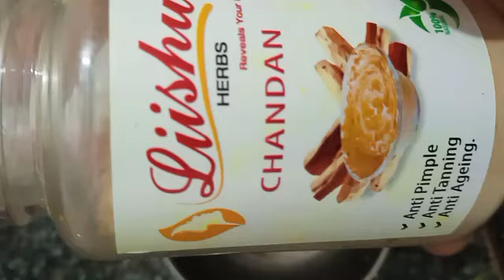ಸೂರ್ಯನ ಕಿರಣದಿಂದ ಮುಖ ಎಷ್ಟೇ ಕಪ್ಪಾಗಿದ್ದರು ಇದು 1 ಸಾರಿ ಮುಖಕ್ಕೆ ಹಚ್ಚಿ ನೀವೇ ಬೇಡ ಅಂದರು ಬೆಳ್ಳಗೆ ಹೊಳೆಯುತ್ತದೆ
Skin brightening at home visible spotless glowing skin after one use

I  used this home remed instant skin brightening face pack and my face and remove dark spots pigmentation and get right of unknown skin tone hyper pigmentation and darkness visible fair skin after use

So that if you want to get a naturally glowing brightening comlexion and also want to reduce dark spots pigmentation and sentence so this home remedy instant skin brightening face pack my be able to handle the task

lThanks for watching ❤️

Skin whitening
How to skin whitening
Fair skin
Skin whitening produce
Skin whitening treatment
Skin
Whitening skin
How to get fair skin
Face skin home remedies
Skin care
Permanent skin whitening
How to get whitening skin
Effective product to whitening skin
Spotless cream
Fairness pack
Beauty tips

hope you guys like this video please like, comment,and share,andif you haven't subscribe to my channel yet please subscribe now for more videos like kannada vlogs, beauty tips, makeup, tutorial house wife routines, home skin care, hair care daily vlog, daily morning to evening routines kannada funny videos, kannada youtuber cooking latest fashion ,sarees&kurtis haul dry skin, oily skin care, home remedies, glowing skin,suntan removal ,skin problems remedies etc